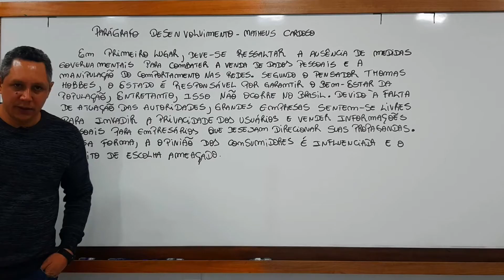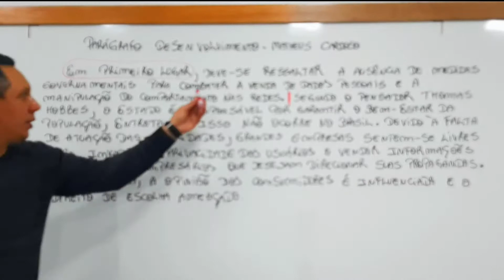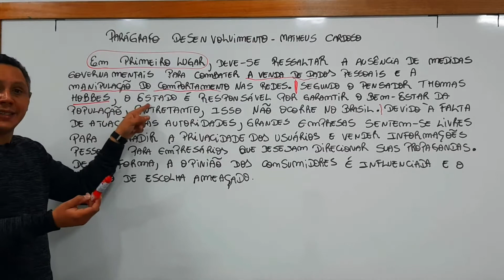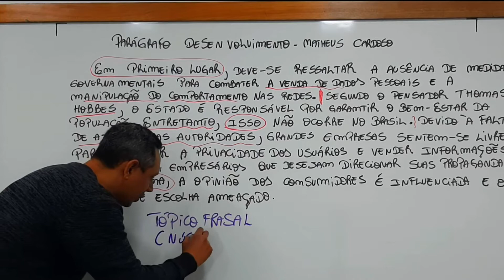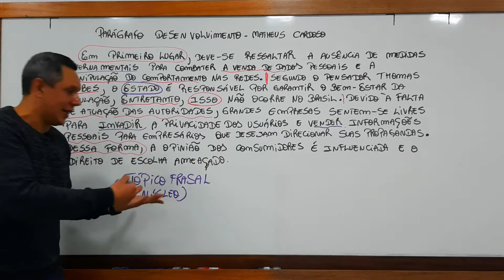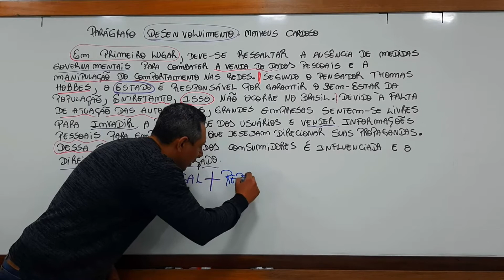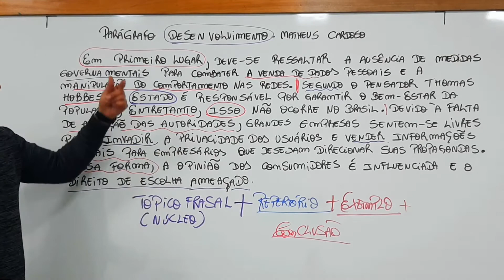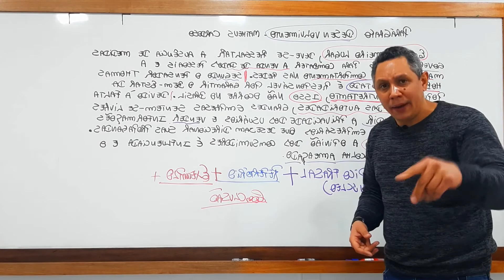Parágrafo do desenvolvimento da redação Redação Enem.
Análise de parágrafo do desenvolvimento. Algumas dicas de como elaborar seu desenvolvimento na Redação Enem. Assiste e aplica na tua redação.